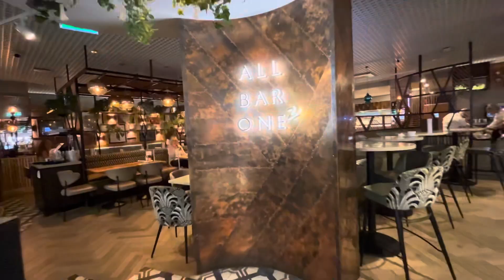Coffee Break with Siblings at All Bar One Scotland